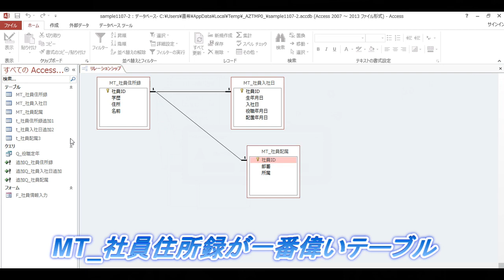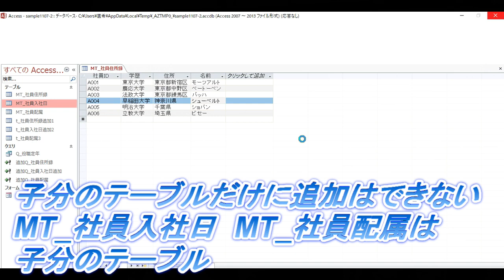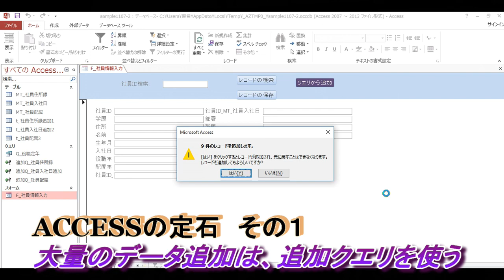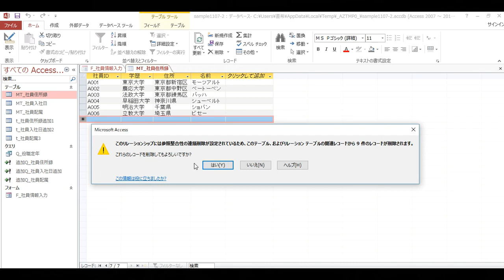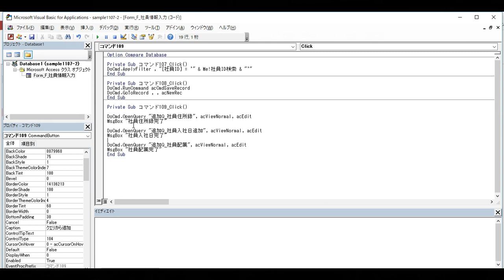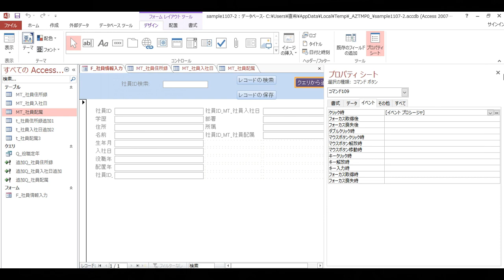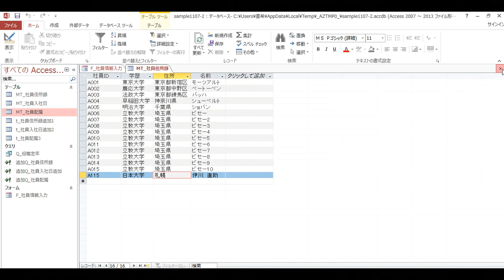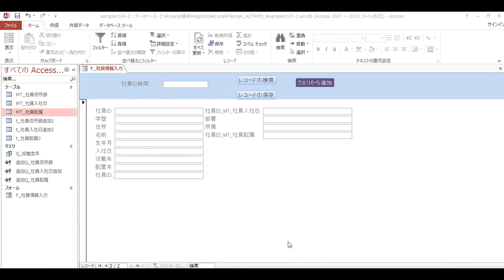ACCESS １対１リレーションのレコードの追加方法